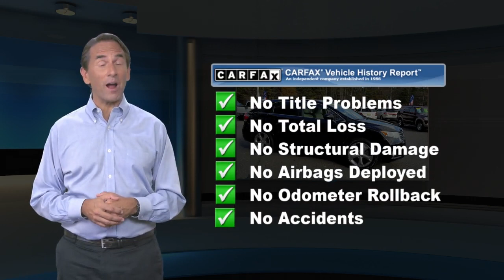Used 2009 Toyota Venza 4X2 V6, Point Pleasant, NJ U20967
[RLVID:2363:8af1b26b70cd055d:225dc9f86f10612f:1]